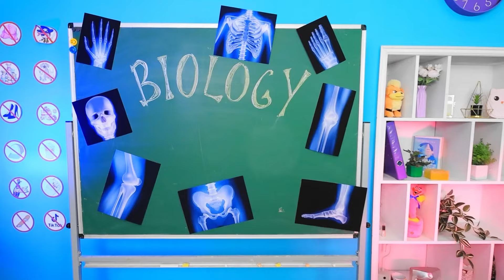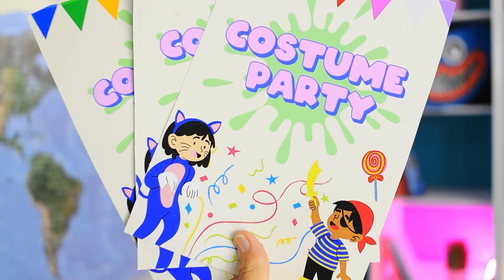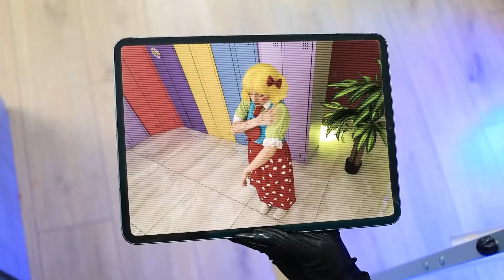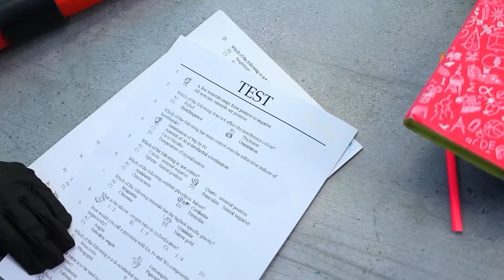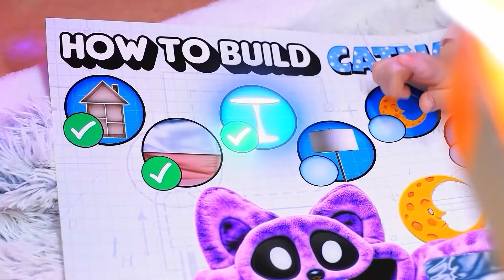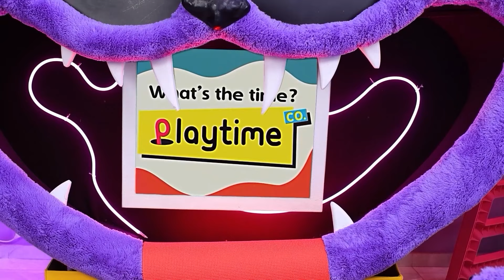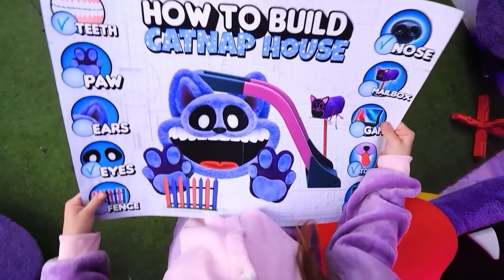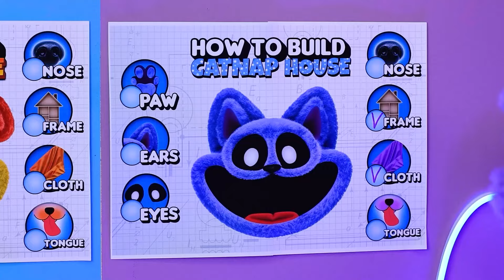We Hebben de Strengste Leraar ter Wereld Overleefd! Slechte Miss Circle vs Goede Miss Delight!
Goede Leraar vs Slechte Leraar! Zwart vs Roze! Gekke Schoolsituaties met Juffrouw Circle